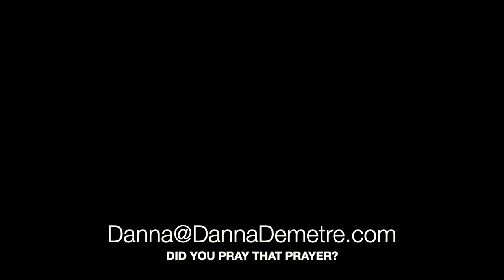Not Just Good News...The BEST News!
The Bible says, "If you seek Me (God), you will find Me, when you seek Me with all of your heart. I will be found by you."  (Jeremiah 29:13)

THAT is an encouraging scripture and it is the absolute truth in my life (Danna) as you will hear in my story of how I truly found God!

DISCOVER OUR EAT LIVE THRIVE DIET to rev up your mid-life metabolism!

All opinions are always 100% honest and our own. It doesn't cost you anything extra and you are free to use the link or not as you choose. If you do use our links, we appreciate your support!